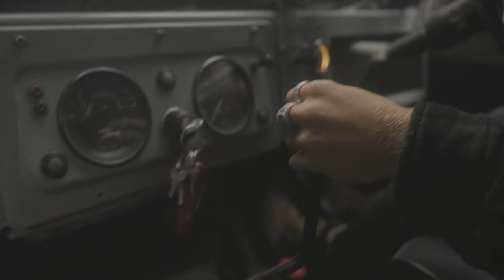Secret Mountain Hot Springs in a Series II Land Rover - Overland Adventure Vlog 2 / Part 1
We off road in wet weather through the mighty and muddy Molesworth in New Zealand searching for rumoured hot springs in a secluded mountain river.